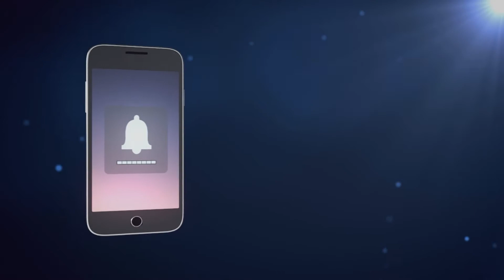Service Video June 6, 2021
Part of God's Glory: Making Something Beautiful
Worship: We Believe, My Feet Are On The Rock, Raise A Hallelujah, 10,000 Reasons, Amazing Grace (My Chains Are Gone), Jesus Messiah, The Blessing, The Wonderful Cross, Way Maker